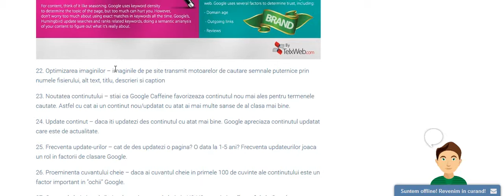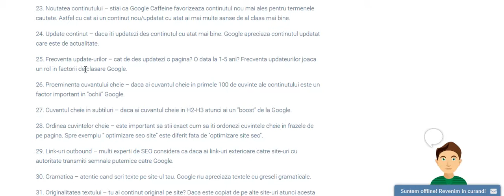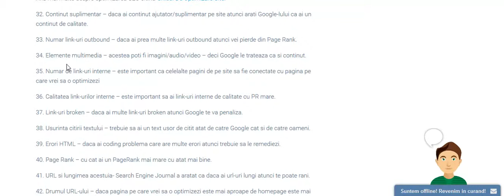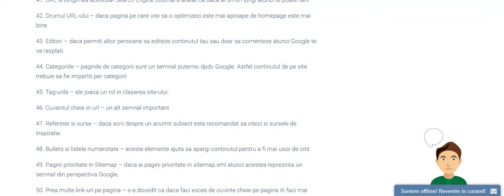Factori de clasare a site-ului in rezultatele de cautare Google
Afla cei mai importanti factori de clasare a site-ului in rezultatele de cautare Google.